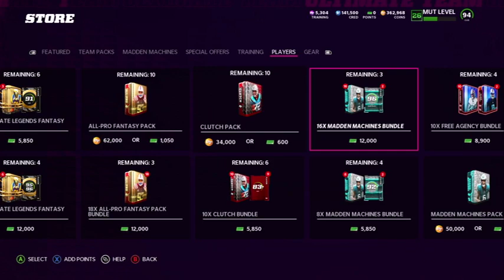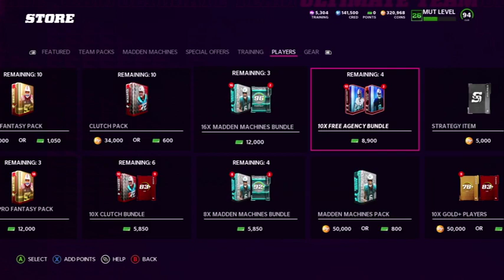LTD EVERSON GRIFFEN & ANDRUS PEAT! PRO FANTASY PACK OPENING! (MUT 22)